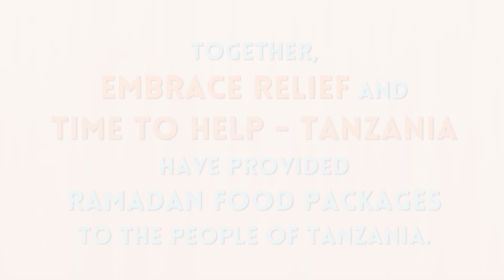Mwananyamala Mchangani Interview | Embrace Relief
Together, Embrace Relief and Time to Help - Tanzania have provided Ramadan Food Packages to the people of Tanzania.  Please help support our International Hunger Relief campaign today